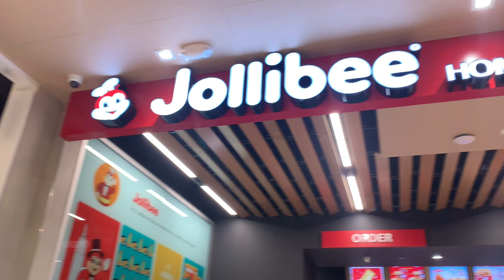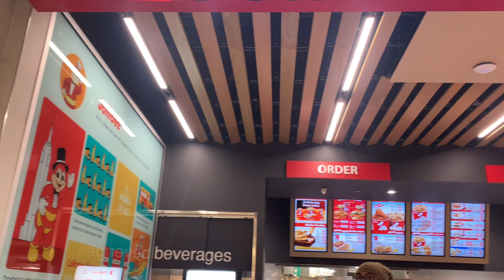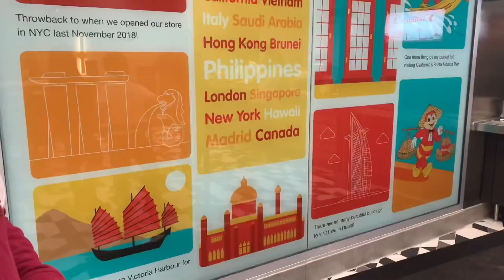JOLLIBEE @ THE AMERICAN DREAM MALL, NJ, USA